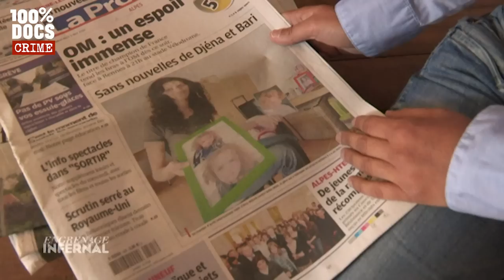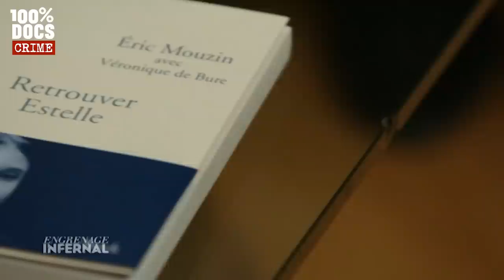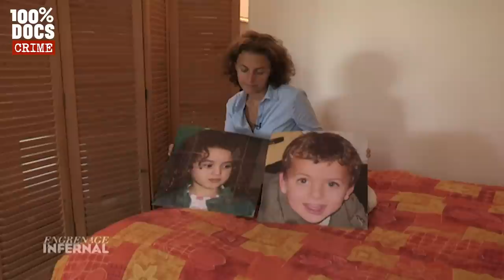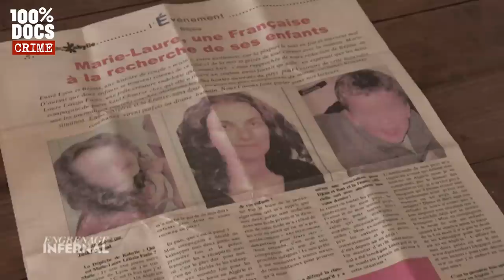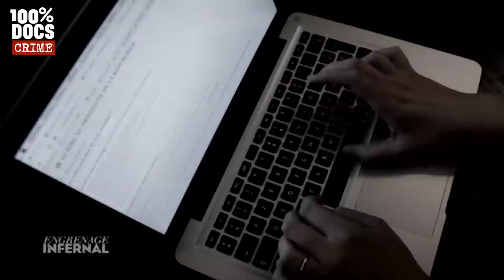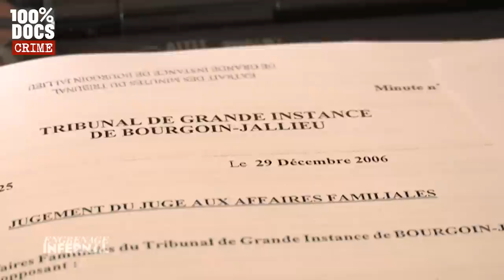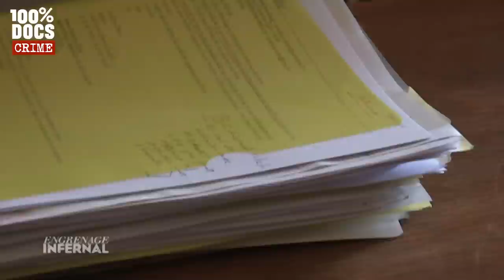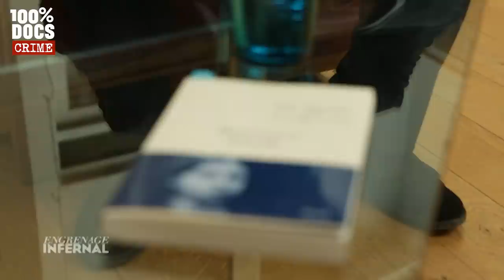Son ex a ENLEVÉ leurs ENFANTS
"PARENTS D'ENFANTS DISPARUS" / Peut-on retrouver un jour la paix intérieure lorsque l’on a perdu la chose la plus précieuse au monde, son enfant ? La fille de Jonathan Oliver, Cécile Vallin a disparu corps et bien dans la nature en 1997. Depuis il est sans nouvelles. Même cauchemar pour Marie-Laure Fazio le jour où son ex-compagnon a enlevé ses enfants pour les emmener dans son pays d’origine, l’Algérie.
Aujourd’hui, Marie-Laure et Jonathan vivent dans l’attente et dans l’espoir d’avoir enfin des nouvelles de leurs enfants.

Un reportage de Laure BESSI et Laurent FOLLEA